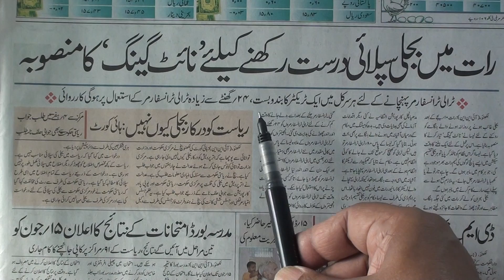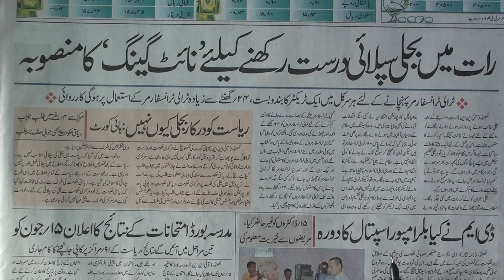Learning to read Urdu newspaper.49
Learning to read Urdu newspaper series of videos are produced by Nihal Uddin Usmani of Orient Language Lab, F-145, South City, Lucknow-226025, India. Your comments will help us improve the lessons.